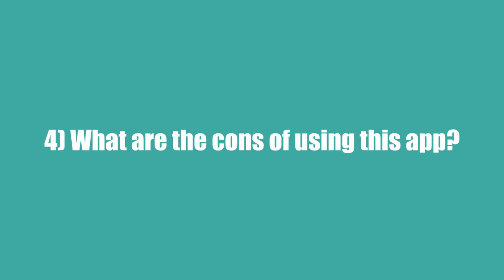Tandem Review - a language learning app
Recently I tried out this language learning app which allows you to find native speakers in your target language/s with whom you can practice. I hadn't heard of this app until quite recently so I thought I would film a review.

Also the video is separated into different sections so feel free to jump around a bit:
1) What is Tandem? And what features does it have? - 1:45
2) Is it safe? - 6:07
3) What are the pros? - 9:49
4) What are the cons? - 14:11
5) What I rate the app out of 10 and why. - 20:13

Follow me on:
Instagram , Depop, Twitter and Tiktok - @sophiecackett

I'm a 22 year old from Essex but I study in Bangor, in north Wales, UK. I study languages and try to travel as much as I can. You can expect see a mixture of lifestyle, travel, uni and language related videos on my channel.